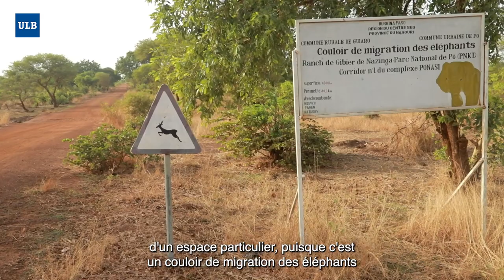Projet PONASI : Gérer les corridors de migration des éléphants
Découvrez le projet PONASI qui consiste à gérer les corridors de migration des éléphants au Burkina Faso.